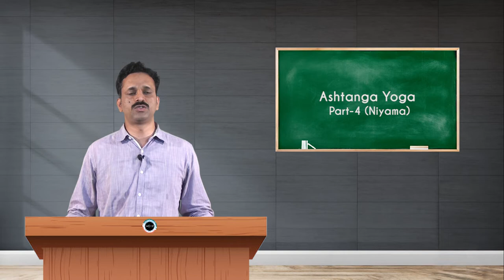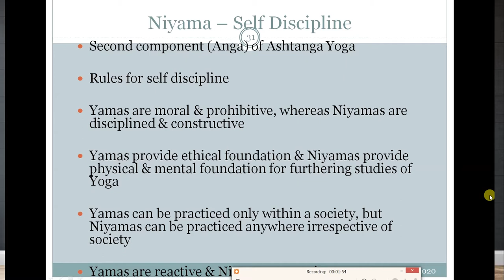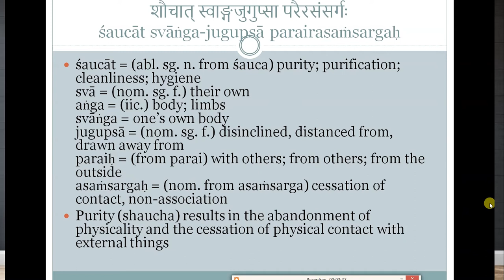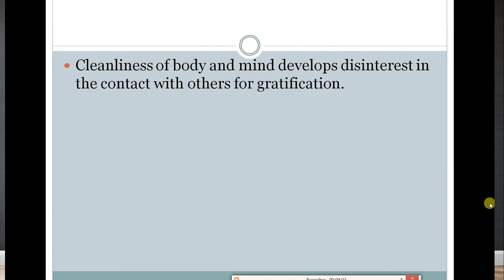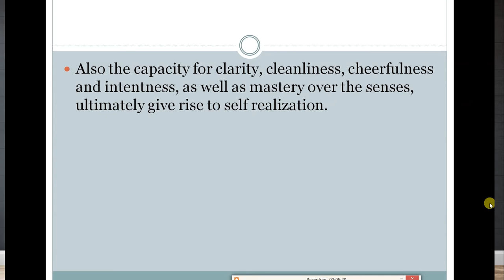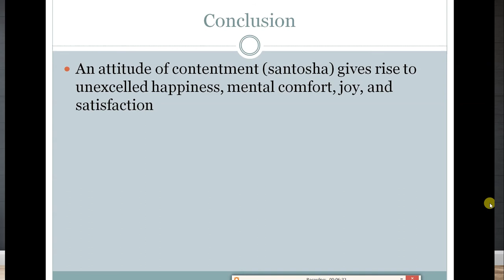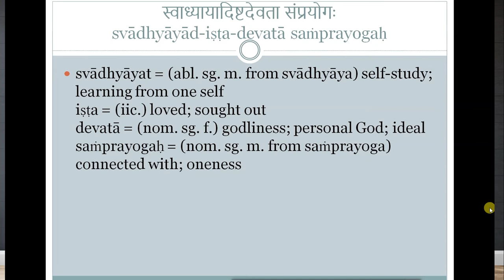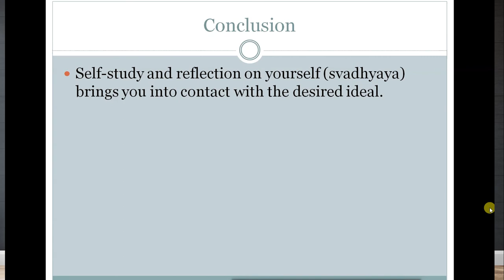SDM E-Learning: Ashtanga Yoga Part-4 (Niyama) Dr. Nandeesh